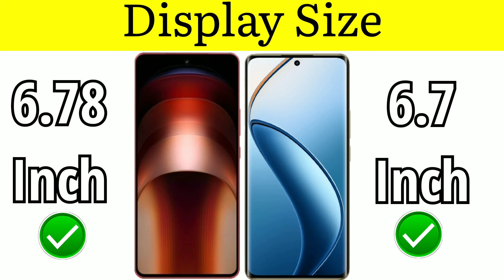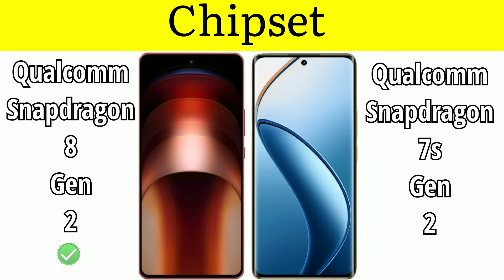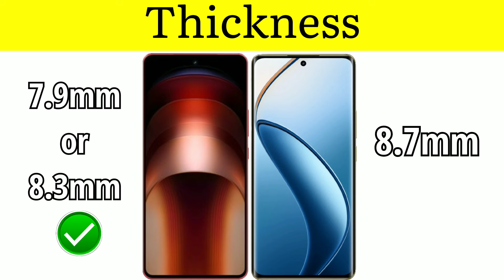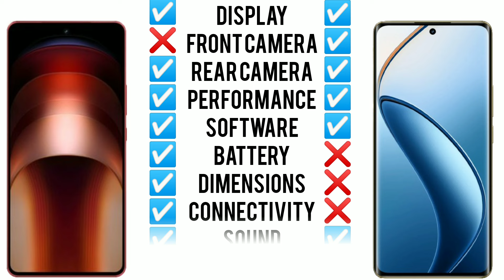iQoo Neo 9 Pro 🆚 Realme 12 Pro Plus || Which One is Best???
iQoo Neo 9 Pro vs Realme 12 Pro Plus || Which One is Best???